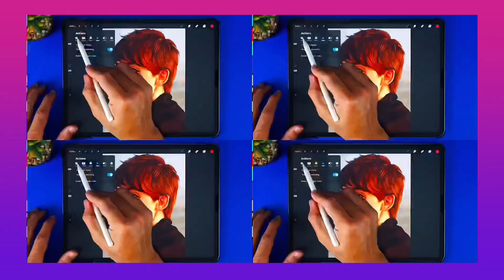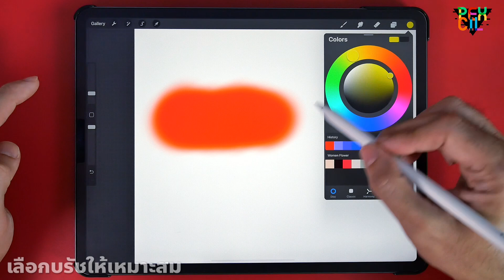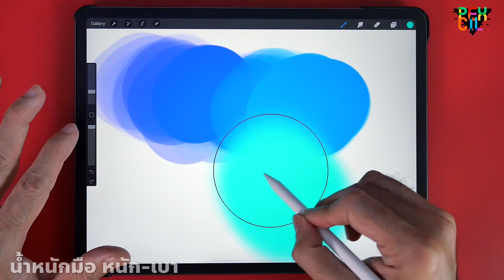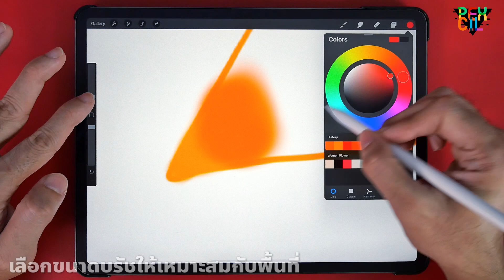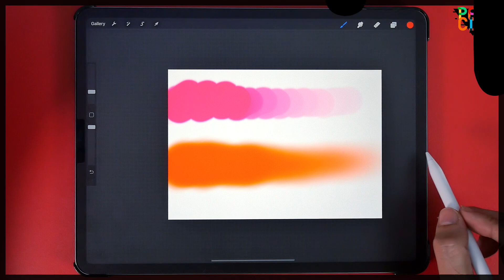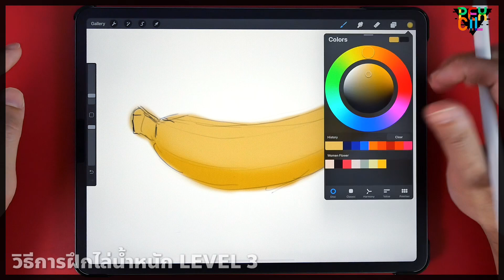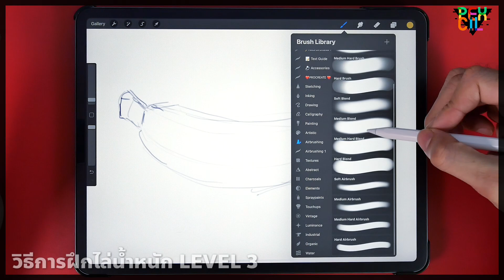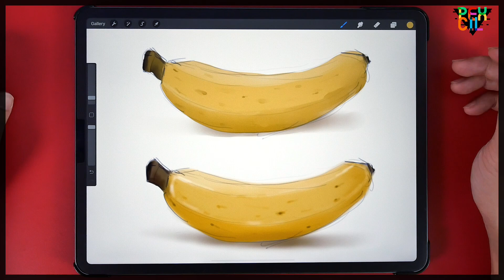อยากระบายสีให้เรียบ เนียบกริ๊บ [ ต้องดู ! ] SKILL UP !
อยากระบายสีให้เรียบ เนียนกริ๊บ [ ต้องดู ! ] | SKILL UP !
📲 อยากลงเรียน "คอร์สวาดรูปออนไลน์" เรียนที่ไหนก็ได้

🖌️ อยากซื้อ “บรัช”  ต่างๆ และบรัชเพ้นท์ภาพคน

📝 “วิธีการสมัครเรียน” คอร์ส และ ซื้อบรัช ของ Pexcil course

📬 “ข่าวสาร และโปรโมชั่น”

ได้ที่เพจ Pex-cil

🖥  อยากเรียนไลฟ์วาดอื่นๆ
เข้าไปเรียนในกลุ่ม ได้เลย

🖼 ดูผลงานของผมได้ที่